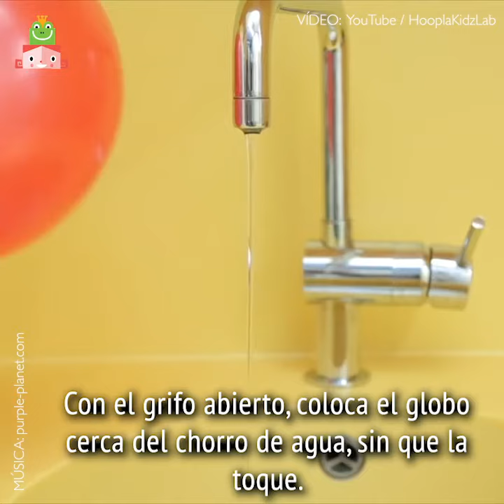Experimentos científicos para hacer con agua